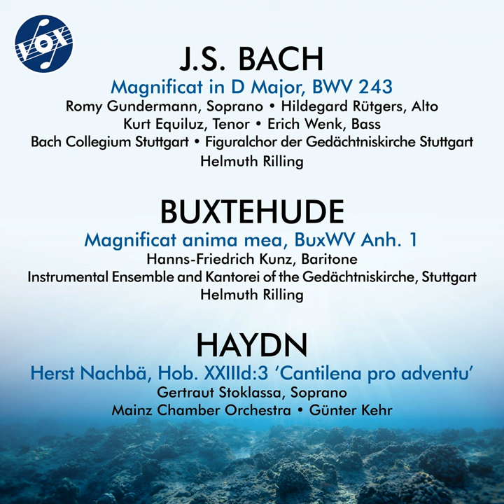Magnificat in D Major, BWV 243: VI. Et misericordia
Magnificat in D Major, BWV 243: VI. Et misericordia · Hildegard Rutgers · Kurt Equiluz · Bach-Collegium Stuttgart · Helmuth Rilling · Johann Sebastian Bach · Anonymous

J.S. Bach, Buxtehude & Haydn: Vocal & Choral Music

Orchestra: Bach-Collegium Stuttgart
Conductor: Helmuth Rilling
Associated  Performer: Hildegard Rutgers
Music  Publisher: Copyright Control
Composer: Johann Sebastian Bach
Lyricist: Anonymous